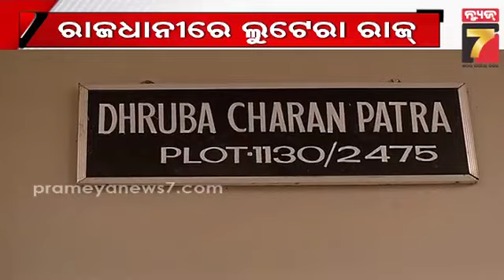Loot in Bhubaneswar | ଆପାର୍ଟମେଣ୍ଟ ପରେ କଲୋନୀ ମୁହାଁ ଲୁଟେରା, ଘରୁ ଗୋଡ଼ କାଢିଲା ପରେ ବୁଲାଉଛନ୍ତି କଳାକନା